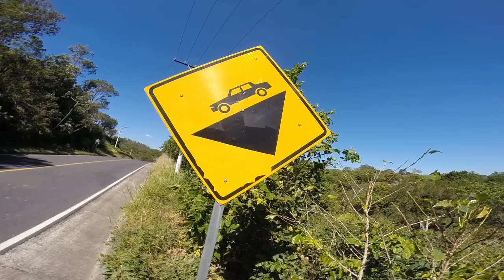quick clip: roberto alas